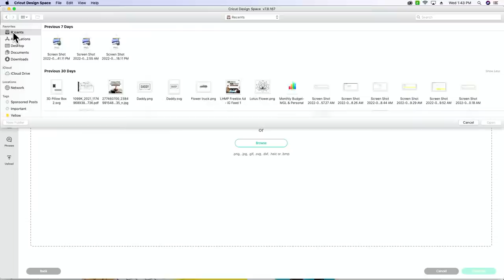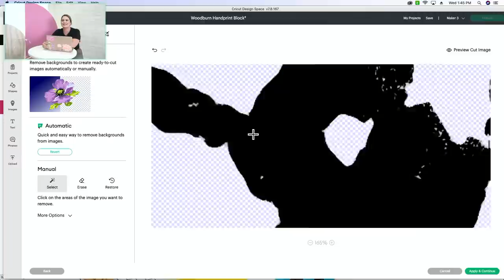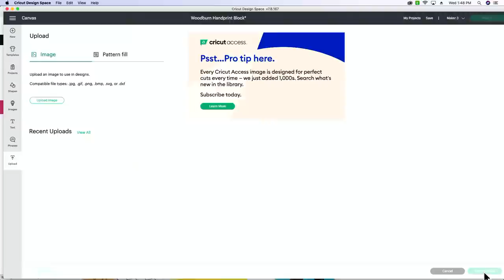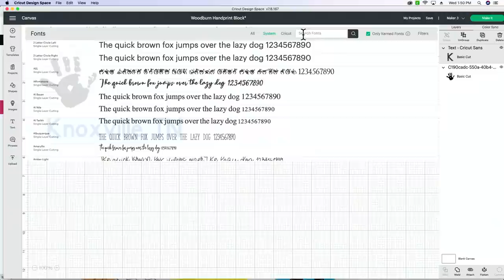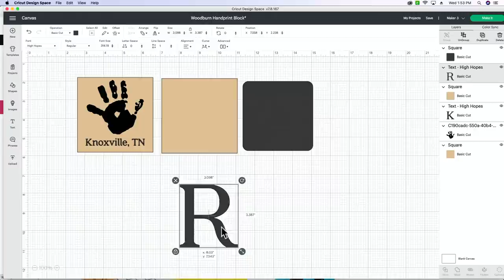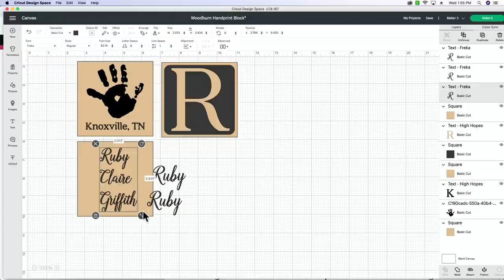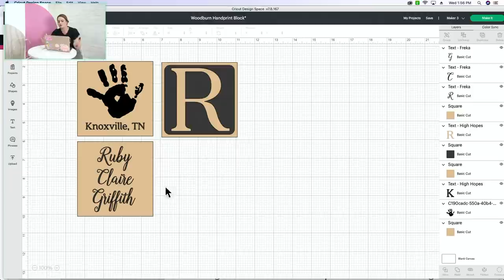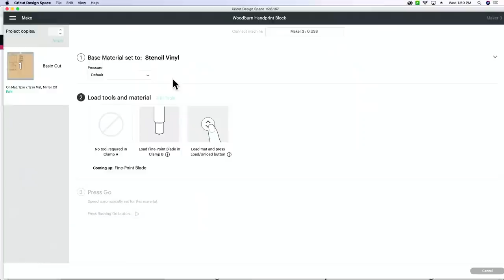Turn a Photo into SVG & Wood Burn With Your Cricut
If you've been wanting to make a Cricut wood burning project, you are in luck. In this video, we're going to show you how to turn a photo into an SVG and then wood burn onto your craft project to make a beautiful design. With the help of your Cricut machine, you can create a wood burned cube that will make a lovely handmade gift for someone special. Once you see how easy this is to make, you're going to want to use this Cricut technique again and again.

🖨🎉 Grab Makers Gonna Sublimate for $70 OFF! PRE SALE EXCLUSIVE!

3D Wooden Cube
Torch Paste
Heat Gun